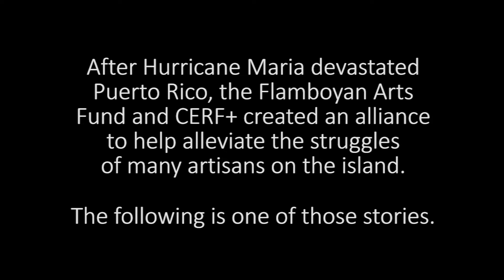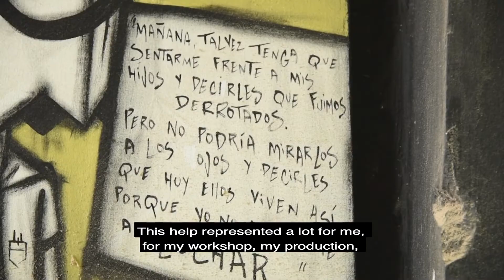Ricardo Nunez, Wood Artist, Hurricane Maria, Comerio, Puerto Rico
Ricardo Nunez is a wood artist and painter from Comerio, Puerto Rico. Ricardo applied for and received support from the Flamboyan Fund at CERF+ after Hurricane Maria damaged his workshop and tools. Photo and video courtesy of the Flamboyan Arts Fund.